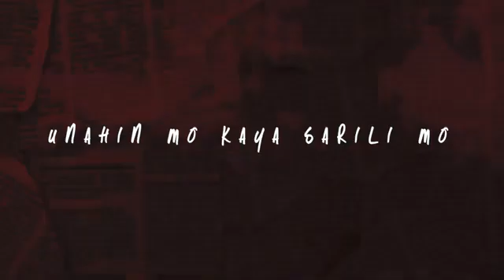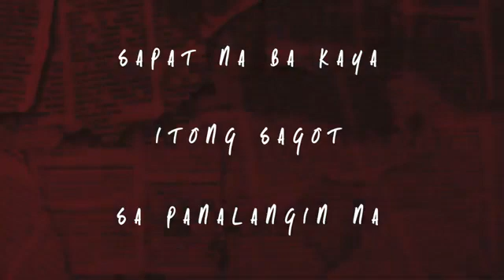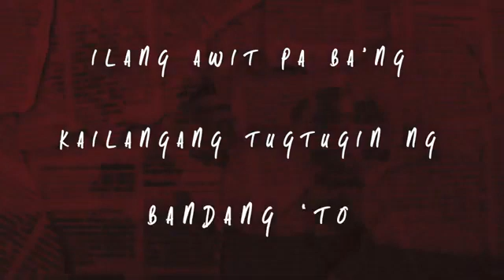Kailan |Lyrics| - Bamboo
Pinoy Rock Playlist 03 - Wednesday a.m/p.m Session

Credits: Bamboo